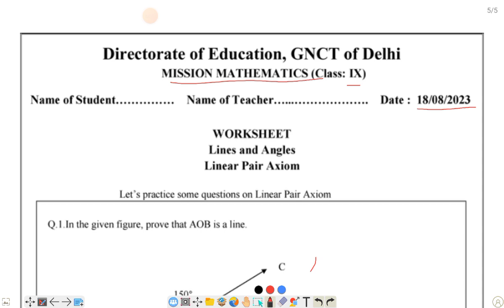Class 9/Mission mathematics/Doe/worksheet on 18-08-23/English/chapter 6/lines and angles